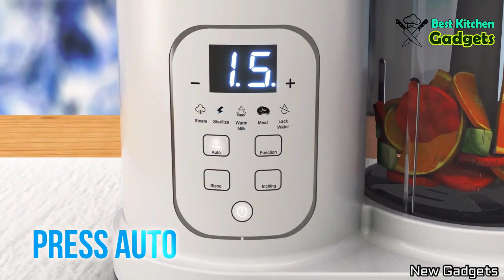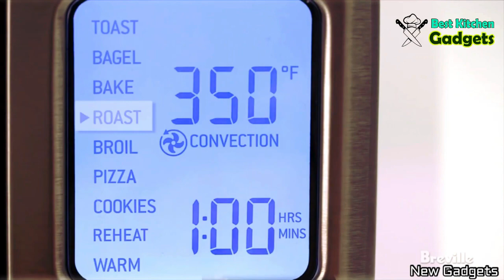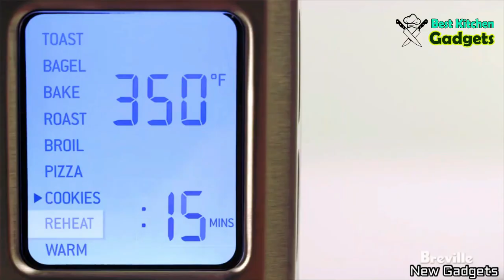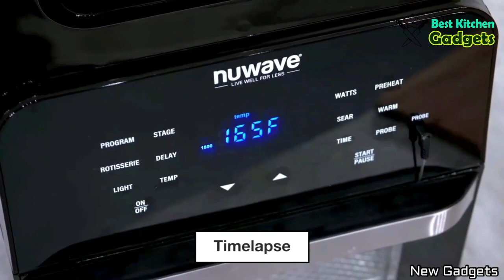9 Kitchen Gadgets That Make Your Life Easier in 2022 ||Gadgets with links | New Gadgets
These gadgets from "  @Best Kitchen Gadgets    " in 2022 that you can buy right now. These Gadgets are very useful and make your life more Easier.

Product Link:

1. Baby Food Maker - Baby food Processor - Puree Blender Multi-Function Steamer Grinder Blender, Baby Food Warmer Mills Machine, Constant Temperature 24h, Auto Cooking & Grinding - Baby

2. Kitchen Mama Electric Can Opener- Open Your Cans with A Simple Push of Button - No Sharp Edge, Food-Safe and Battery Operated Handheld Can Opener(Red) - Home & Kitchen

3. Oven

4. Juicer

5. Wusthof Classic Knives

6. NuWave 15.5 QT Brio Air Fryer Oven

7. Multifunctional pocket knives

8. Nuwave- Nutri-Pot Digital Pressure Cooker

9. KOIOS 800-Watt_ 12-Speed Immersion Hand Blender(Titanium Reinforced), Turbo for Finer Results, 4-in-1 Set Includes BPA-Free Food Chopper _ Egg Beater _ Beaker, Ergonomic Grip, Detachable- Home & Kitchen